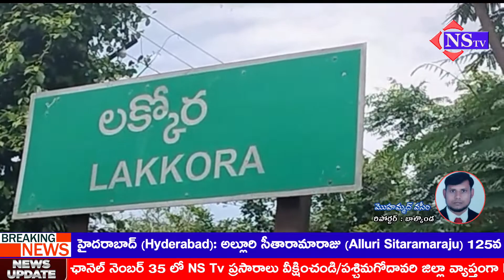Nstv#వేల్పూరువిడాకుల పత్రంపై సంతకం తీసుకొని ఇంటి నుంచి గెంటేసారని న్యాయం చేయండి-వివాహిత